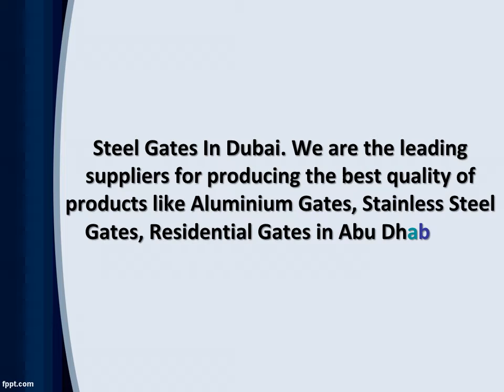Steel Gates Dubai, Stainless Steel Gates Abu Dhabi, Steel Gates UAE - MAK Automatic Doors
Steel Gates In Dubai. We are the leading suppliers for producing the best quality of products like Aluminium Gates, Stainless Steel Gates, Residential Gates in Abu Dhabi and Dubai, UAE.